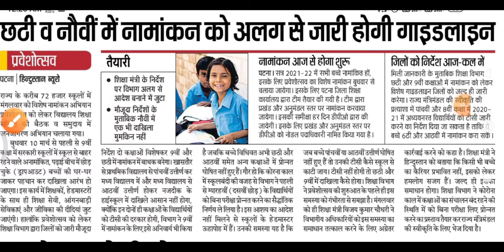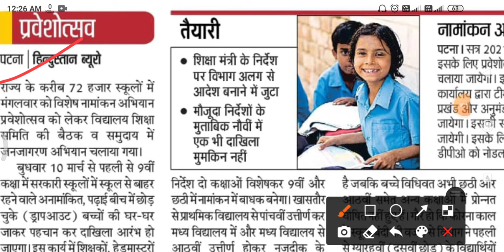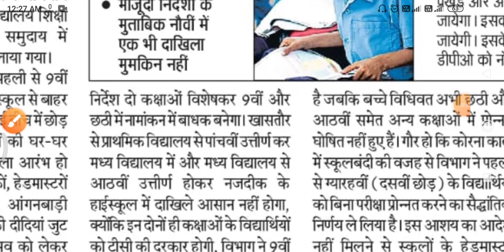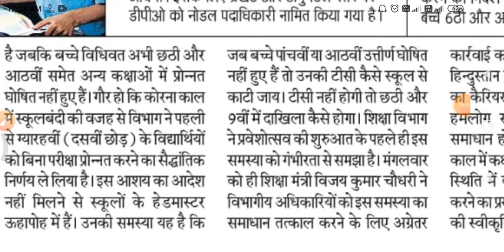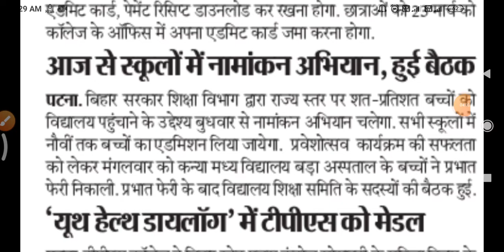नवीं और छठी का नामांकन चालू। 9th and 6th Admission open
9th admission
6th admission started